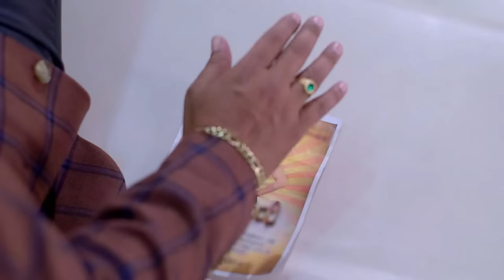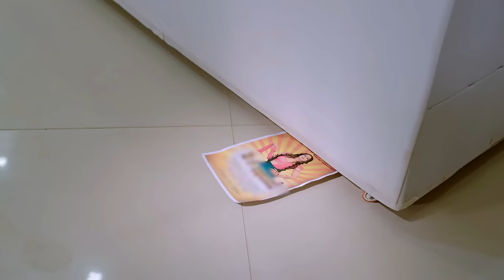Nag Mani किस से मिला? | Nagini Full Ep 158 Shivani | Trishool | Adishesha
Trishul, in a case of mistaken identity, invites Shailu, thinking she is Shivani. Shailu, attempting to extend an invitation to Digvijay for a play, goes unnoticed at his residence. To everyone's surprise, Madhu is taken aback when she witnesses Shailu participating in the play.

Show Name : Nagini
Producer/Star Cast : Namratha Gowda,Ninaad Harithsa,Nagarjun Ballappa
Episode No : 158